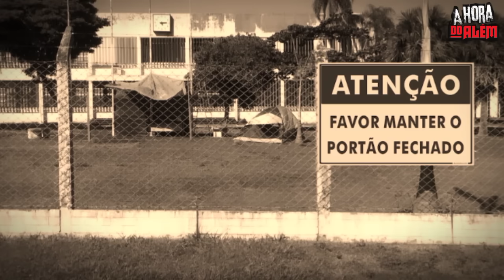Relatos de Crematório "SEXTA-FEIRA 13"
00:00 INTRODUÇÃO
00:13 RELATO DA DONA MARIA
07:02 RELATO DO SEU JOÃO